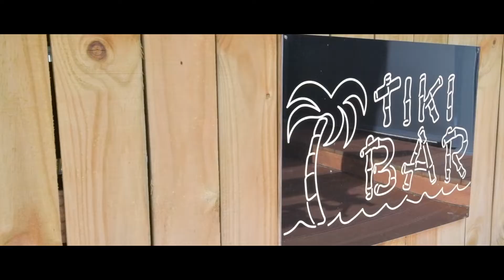Ray White Mairangi Bay 24 Carrygawley Video